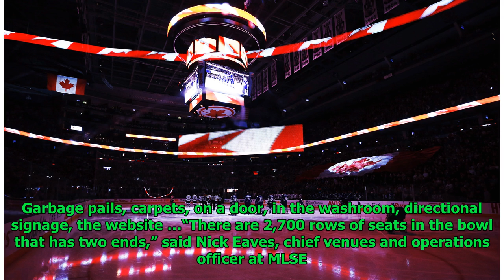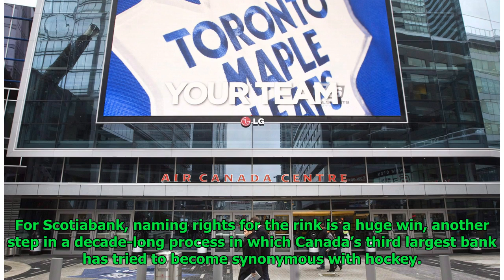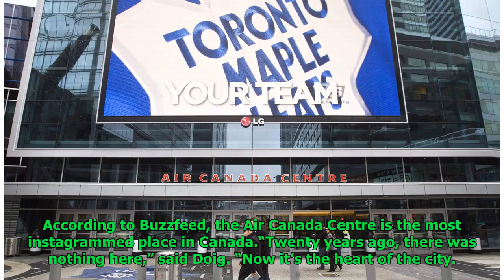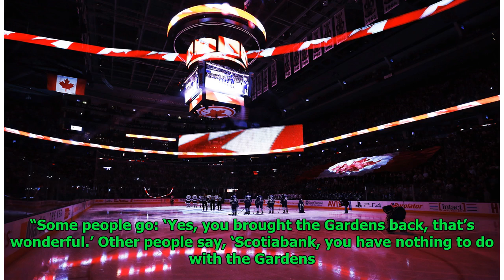Scotiabank Arena now officially the home of Maple Leafs and Raptors